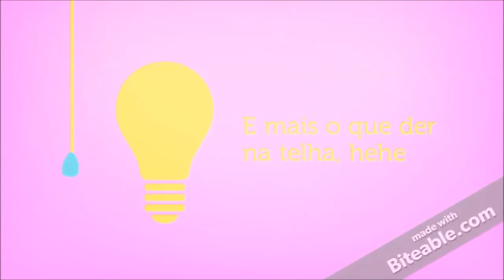Batons liquido matte MARK | Avon - Bia Feltz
Olá pessoal !!! estava tão ansiosa pra mostrar esses novos batons da avon pra vocês, que vocês nem fazem idéia , heheh